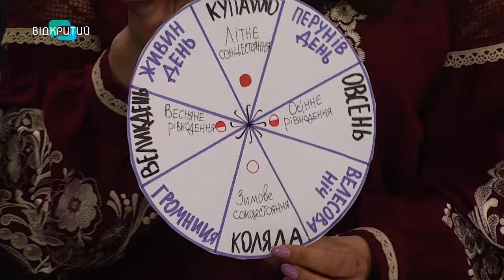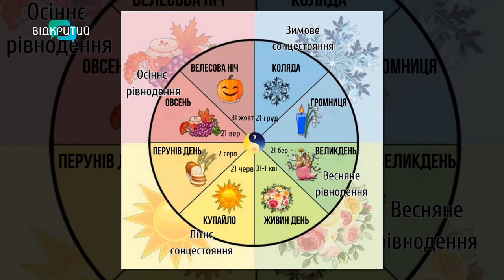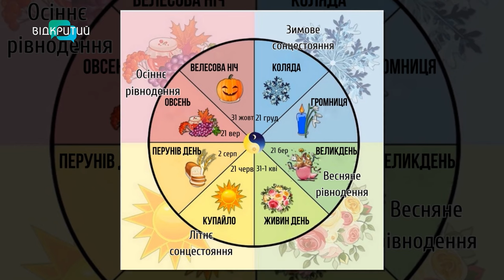Чому ментально важливо для українців не забувати своє коріння?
00:00 Привітання. Представлення гості
1:09 Чому наші пращури приділяли велику увагу змінам природніх явищ?
3:47 У якому періоді ми зараз знаходимося за стародавнім календарем?
5:17 Коли починався рік?
6:58 Які знання приховані у стародавньому календарі?
7:27 У яких народів збереглося подібне колесо року?
9:04 Як та чому святкували день "Купайла"?
10:59 Як Єва познайомилася зі своїм чоловіком?
11:31 Як спалювали дідуха?
14:36 Чому зараз йде ера відродження?